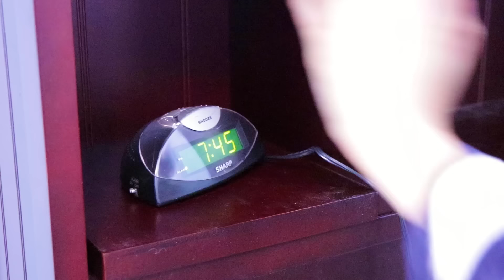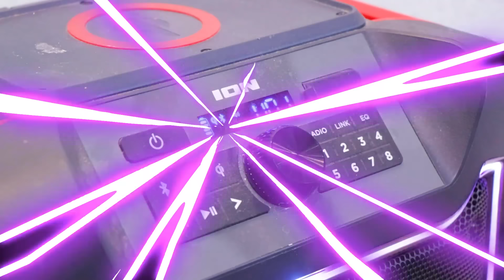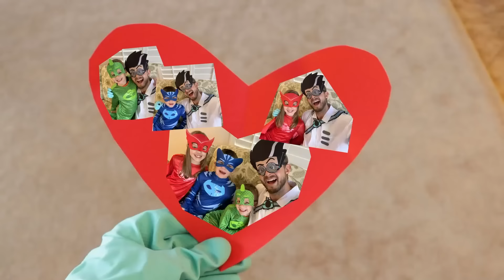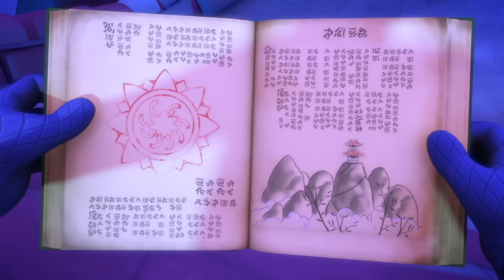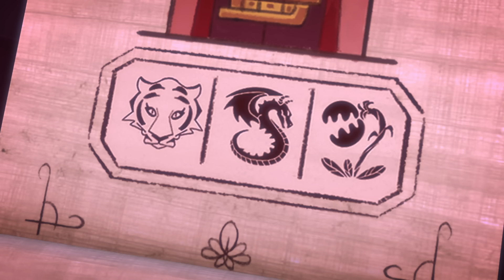Helden zur Rettung! 🌟 PJ Masks Deutsch 🌟 Cartoons für Kinder | Pyjamahelden